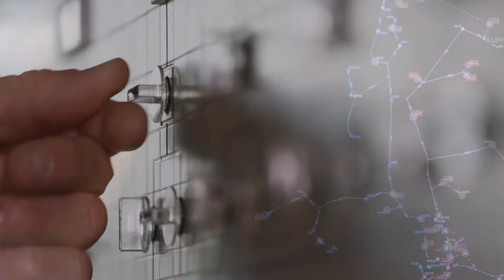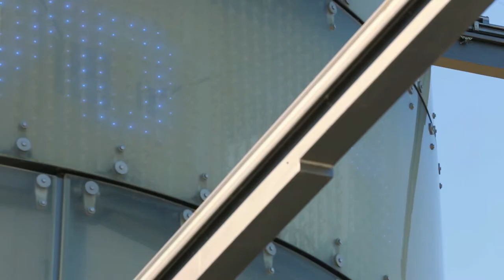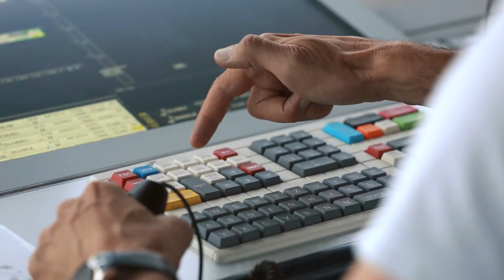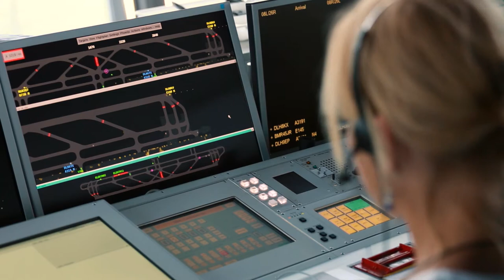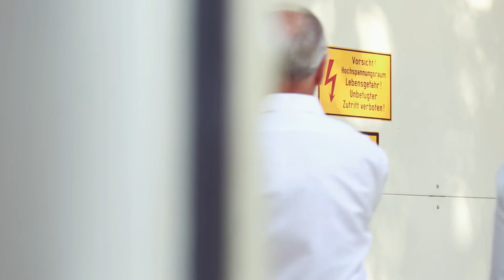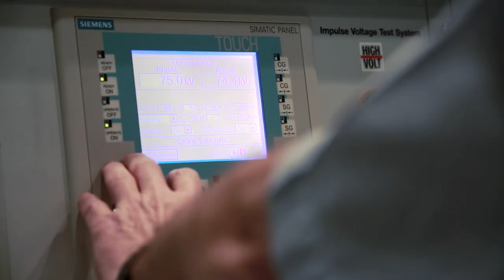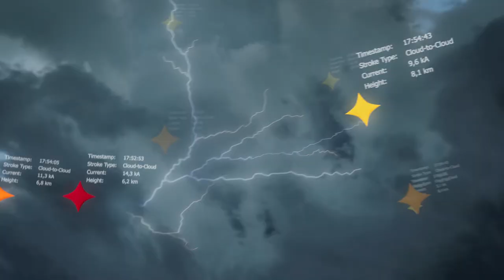Der nowcast Film - high-precision lightning detection (deutsch)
Wofür werden Blitzdaten benötigt? Warum sind sie wichtig und hilfreich? Und wie werden solche Daten beim Deutschen Wetterdienst oder dem internationalen Flughafen München eingesetzt? Der nowcast Film gibt Einblicke in die Messung hochpräziser Blitzdaten und ihren tagtäglichen Einsatz bei wetterabhängigen Branchen wie der Luftfahrt und Energieversorgern.

Mit LINET hat die Firma nowcast ein außerordentlich präzises Blitzmesssystem entwickelt. Als Qualitätsführer in seiner Klasse beliefert nowcast weltweit nationale Wetterdienste, Energieversorger, Versicherungsunternehmen, und viele andere Branchen, für die exakte und Zuverlässige Blitzdaten eine entscheidende Rolle spielen.